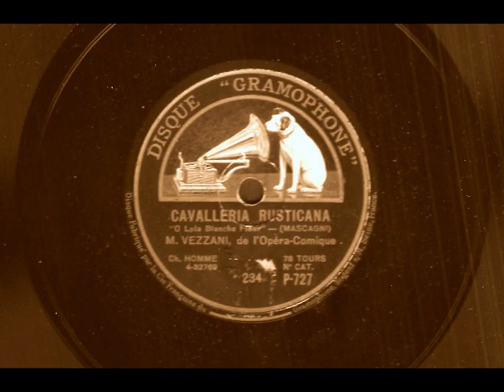César Vezzani - O Lola (Gramophone Company, 1927)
César Vezzani (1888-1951) was a Corsican tenor, born into an impoverished family in Bastia and raised in Toulon, France. An avid singer from an early age, Vezzani traveled to Paris at age 20 in search of a voice teacher. He auditioned for the Conservatory there, greatly impressing the faculty with his fine natural instrument. Despite the fact that he was barely literate and spoke French in an accent of the lowest class, he was awarded a scholarship. Vezzani was placed in the class of soprano and fellow Corsican Agnès Borgo, under whose tutelage he solidified his technique, polished his diction, and began to master operatic roles. Within three years, the young tenor completed his coursework and began auditioning for work. He was offered a contract by the Opéra-Comique, where he made his debut in the title role of Grétry’s Richard Coeur de Lion on December 17, 1911. Vezzani became quite popular at the Opéra-Comique and spent the next three seasons there in a variety of roles.

In the summer of 1914, Vezzani and Borgo (now husband and wife) were invited for a series of guest appearances with Boston Opera, followed by a U.S. tour. Unfortunately, this opportunity was never realized. In late July, war broke out in Europe and Vezzani was called to serve in the French army. He was deployed to the front, was wounded in action, and spent the rest of the war recuperating in an army hospital. In 1919, the tenor returned to the Opéra-Comique and went about picking up his career. What should have been a major international career wound up being a primarily provincial affair. After leaving the Opéra-Comique in the mid-1920s, Vezzani launched into a series of appearances in the theaters of Marseille, Bordeaux, Toulon, Brussels, Beziers, Oran and Algiers. However, the tenor found himself appearing in secondary venues most of the time and was never able to resume the momentum of his early career.

Over the course of the next two decades, Vezzani crisscrossed the European and North African provinces, singing the most demanding repertoire…Manon, Werther, Faust, Herodiade, Sigurd, Dinorah, L’Africaine, Les Huguenots, La Juive, Carmen, Guillaume Tell, La Favorite, Pagliacci, Cavalleria Rusticana, Tosca, Il Trovatore, Aïda, Otello…sometimes barely taking a day between engagements. Yet, the voice never showed signs of flagging and remained amazingly intact. In 1946, the fifty-eight-year-old Vezzani was invited back to the Opéra-Comique by former colleague Louis Musy, now director of the theater. The invitation was not to appear with the company, however, but to audition on the stage of his early triumphs. The veteran tenor swallowed his pride, accepted the invitation, and sang the audition for Musy and a panel of administrators. He was not engaged.

Following his disappointing reception in Paris, Vezzani was given a contract as principal tenor at the Toulon Opera. During a rehearsal of Sigurd in the fall of 1948, the sixty year old tenor collapsed and was taken to a local hospital. Vezzani had suffered a massive and debilitating stroke, one from which he never recovered. He was taken to his birthplace, Bastia, where he lingered, totally paralyzed, for three years. His meager savings were soon depleted, and he found himself destitute. Former colleagues came to his aid and helped support the tenor during his illness. One bright spot during this period involved Vezzani’s friends taking him to a concert at Bastia’s Place Saint-Nicolas. When the audience recognized him and burst into a spontaneous ovation, Vezzani was moved to tears. Sadly, his condition continued to deteriorate, and he was moved to the hospital in Marseille where he passed away on November 11, 1951 at the age of 63.

There are many possible reasons that Vezzani never had the career he deserved. The outbreak of WWI caused a lengthy interruption in his career during a crucial early phase. With very few exceptions, the tenor’s entire repertoire was deeply rooted in mid-19th century French opera, which made him seem old fashioned and out of vogue. Vezzani could also be touchy, obstinate and difficult to get along with (a fact that his three ex-wives probably could have attested to). In spite of this, he is remembered as a warm and generous man, a man who enjoyed good food and drink and affected large hats to conceal his balding pate. Vezzani enjoyed a lengthy and productive career in the recording studio. Between 1912 and 1933, the tenor recorded over 200 sides for Odeon and French Gramophone. These recordings showcase a powerful dramatic tenor with brilliant top notes, who was still capable of sustained lyricism. His artistry, while not always subtle, is precise. There is no scooping or slurring of notes, no overly long held top notes, and yet, Vezzani’s performances are never anything short of thrilling. Here, Vezzani sings a French language version of the Siciliana from Mascagni’s Cavalleria Rusticana. This was recorded in Paris for French Gramophone on April 8, 1927.